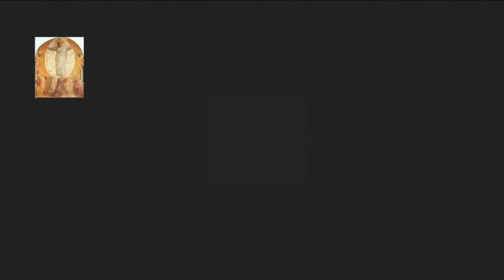Różaniec Święty, Część II, Tajemnica 4, 2018-12-03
Intencja: Aby komputer, z którym pracuję, stawał się coraz bardziej wierniejszym modelem zwierzęcia (konia, krowy, świni, owcy, kozy, psa, kota, gęsi, indyka, kaczki, kury, królika, chomika, gołębia, ryby), które ja, na początek przez wiarę obejmuję coraz to bardziej doskonałą opieką weterynaryjną.